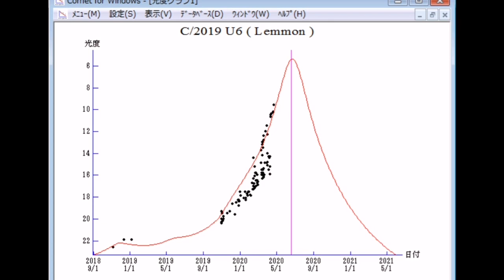URGENT: Discovery Of A New Bright Comet/ C/2019 U6 Lemmon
It was very bright as 9.3 mag (Apr. 25, Chris Wyatt). Brightening very rapidly. It will approach to Sun down to 0.9 a.u. in June, and it is extected to brighten up to 5.5 mag. In the Southern Hemisphere, it stays observable in good condition for a long time after this. In the Northern Hemisphere, it is not observable until late June.
The Nibiru cataclysm is a supposed disastrous encounter between the Earth and a large planetary object (either a collision or a near-miss) that certain groups believed would take place in the early 21st century. Believers in this doomsday event usually refer to this object as Nibiru or Planet X. The idea was first put forward in 1995 by Nancy Lieder, founder of the website ZetaTalk. Lieder describes herself as a contactee with the ability to receive messages from extraterrestrials from the Zeta Reticuli star system through an implant in her brain. She states that she was chosen to warn mankind that the object would sweep through the inner Solar System in May 2003 (though that date was later postponed) causing Earth to undergo a physical pole shift that would destroy most of humanity.
Doomsday Apocalypse.